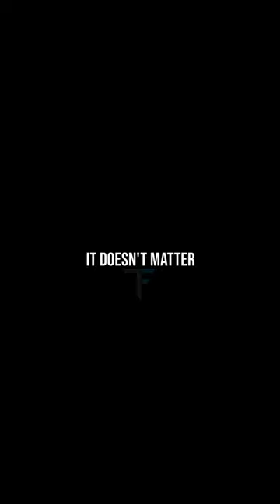A Lion Or Gazelle It Doesn't Matter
In life It doesn't matter is you're a lion or Gazelle, what matters is what you do with what you have. That makes the difference.
Powerful message By Eddie Pinero

Stay Safe, Stay Strong - One Love
Mindset & Grindset is the way we like it.
Wishing you good health, One Life make it happen.
Best
TamaFit Adam